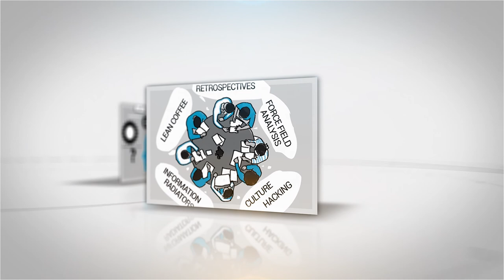Agile Retrospectives: Car Brand Exercise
In this video, I will explain how can you use The Car Brand Retrospective Exercise as a tool for your retrospective.